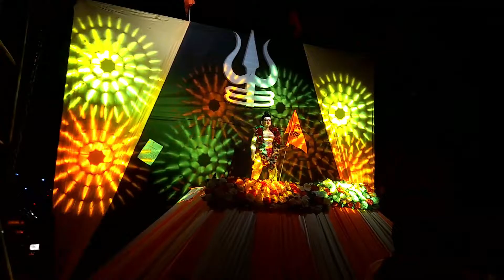Ram navami celebrations Purva Bhag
राम नवमी सबसे महत्वपूर्ण और प्रमुख हिंदू त्योहारों में से एक है।आज के शुभ अवसर पर पूर्वा भाग में श्री राम मंदिर में बहुत सारे भक्त दर्शन करने के लिए आये हैं। बोहुत हे सुविधाझानक व्यवस्था किया गया था तो किसी को भी कच्छ तकलीफ नहीं महसूस हुवा,
 यह भगवान श्री राम के जन्मदिन का प्रतीक है जिन्हें मर्यादा पुरूषोत्तम के नाम से भी जाना जाता है, जिन्हें भगवान विष्णु का अवतार माना जाता है। उनकी अच्छाई, निष्पक्षता और एक आदर्श व्यक्ति होने के कारण उनका बहुत सम्मान किया जाता है, जिससे उन्हें मर्यादा पुरूषोत्तम की उपाधि मिली।

भगवान श्री राम का जन्म दोपहर में हुआ था इसलिए रामनवमी के दिन इसी समय उनकी पूजा की जाती है। इस दिन लोग भगवान राम से आशीर्वाद और ज्ञान प्राप्त करने के लिए मंदिरों में जाते हैं, प्रार्थना करते हैं, अनुष्ठान करते हैं, उपवास करते हैं और प्रार्थना करते हैं।
भगवान राम की कहानी वाल्मिकी की रामायण में बताई गई है, जो हिंदू धर्म में लगभग 8वीं या 7वीं शताब्दी ईसा पूर्व की एक बहुत ही महत्वपूर्ण पुस्तक है। जब राजा दशरथ वहां शासन करते थे तब अयोध्या बहुत अच्छा कर रही थी, लेकिन उनकी विरासत को आगे बढ़ाने के लिए उनके कोई संतान नहीं थी। इसलिए, उन्होंने एक विशेष समारोह आयोजित किया जिसे यज्ञ कहा जाता है। इस समारोह के दौरान, कई बुद्धिमान लोगों और देवताओं ने भगवान ब्रह्मा से प्रार्थना की और उनसे दशरथ की इच्छा पूरी करने के लिए कहा।

इस बीच, रावण, जो लंका का शासक था, बहुत परेशानी पैदा कर रहा था। उसे भगवान ब्रह्मा द्वारा एक विशेष शक्ति दी गई थी, जिसका अर्थ था कि उसे देवताओं, आत्माओं या राक्षसों द्वारा नहीं, केवल मनुष्यों द्वारा ही मारा जा सकता था। रावण बहुत शक्तिशाली था और उसके पास जादुई हथियार थे और वह अपना आकार बदल सकता था, जिससे उसे हराना बहुत मुश्किल था। इसलिए, सभी देवताओं ने भगवान विष्णु से पृथ्वी पर आने और रावण को हराने के लिए कहा।
यज्ञ समारोह समाप्त होने के बाद, एक दिव्य व्यक्ति प्रकट हुए और उन्होंने दशरथ को उनकी पत्नियों कौशल्या, कैकेयी और सुमित्रा के साथ साझा करने के लिए 'पायसम' नामक एक विशेष पेय दिया। कौशल्या के राम, कैकेयी के भरत और सुमित्रा के लक्ष्मण और शत्रुघ्न नामक जुड़वाँ बच्चे थे।

gyans footprints